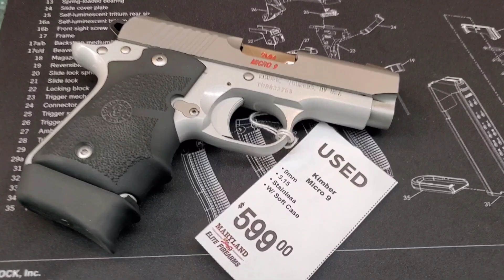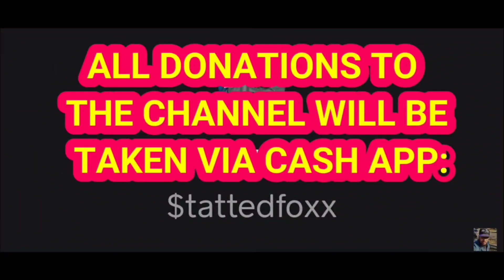2023 GUN COLLECTION UPDATE ) HELLCAT PRO/ HELLCAT SUB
taking y'all on a journey to find the perfect CCW pistol.. this video features several guns like hellcat pro/ hellcat subcompact /staccato glock 43x MOS and some kimbers.